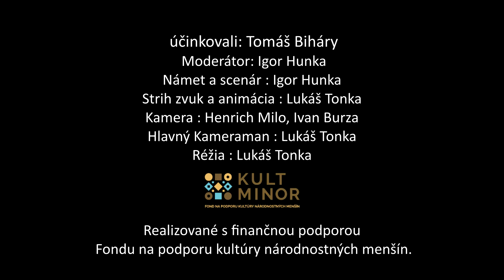ROMCAST TV - Tomáš Biháry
Rozhovor so spevákom Tomášom Bihárým

Realizované s finančnou podporou Fond na podporu kultúry národnostných menšín.

Vyhradzujeme si všetky autorské práva na to toto video . Jeho nedovolene šírenie a kopírovanie je tresne a bude mať za dôsledok podanú žalobu na súde.